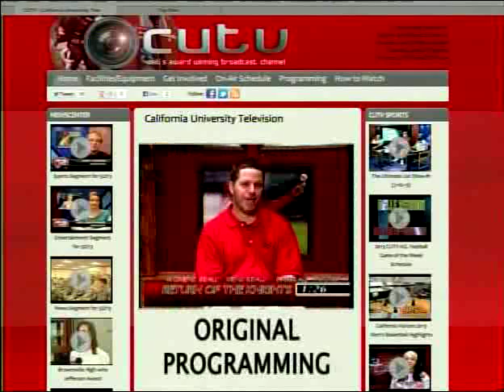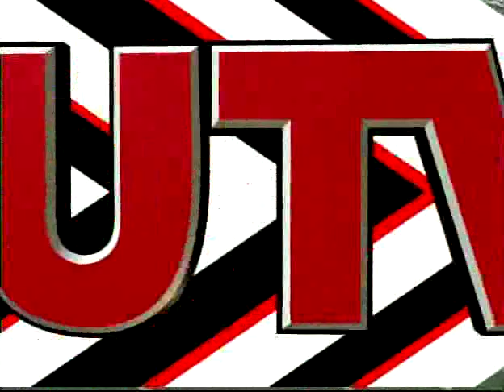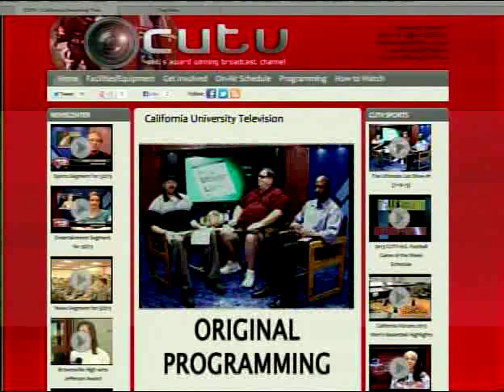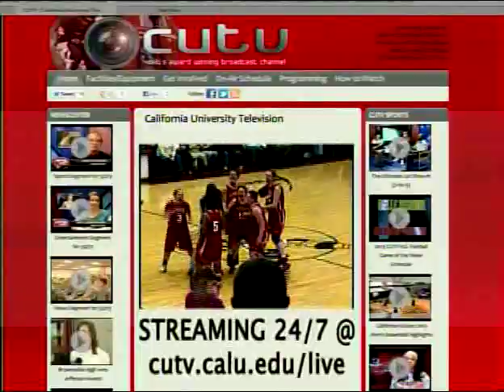Vulcan Football at IUP - Coal Bowl V (2013)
California Vulcans vs.  IUP Crimson Hawks in Coal Bowl V. CUTV SPORTS full broadcast.